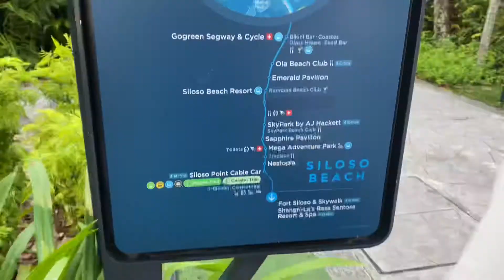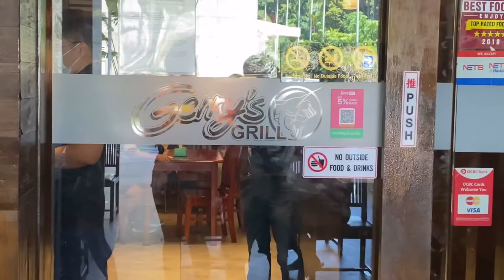Gavin's first beach experience!!! 🤗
Family by heart bonding, A sweet Sunday escape! 🥰😘